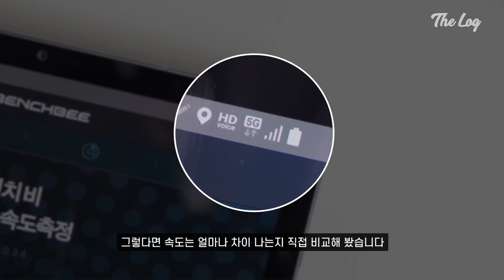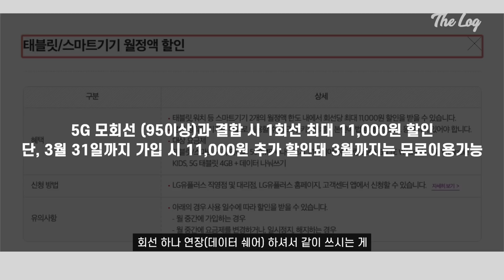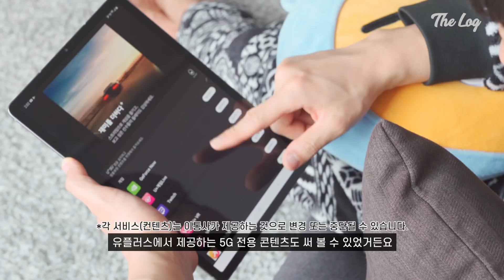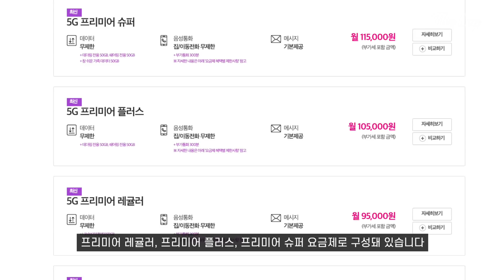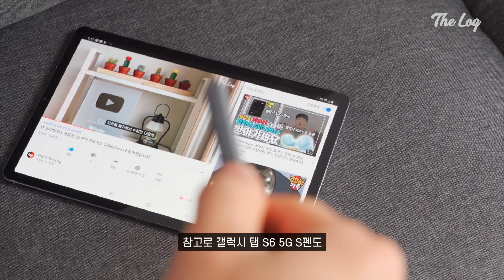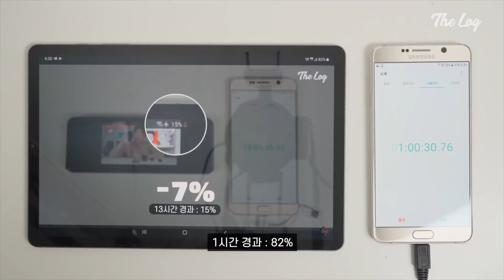대체 무슨 차이? 갤럭시 탭 S6 사용자가 본 갤럭시 탭 S6 5G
5G가 출시됐더군요.
기존 갤탭 S6 사용자로서 만족하며 잘 쓰고 있었는데.. 5G라!!
전작과 비교해 어떤 점이 달라졌는지 직접 확인해 봤습니다.

5G 요금제 사용자라면 회선 확장으로 사용해 봄직한 모델입니다.
기존 LTE 모델 사용자는 무리해서 기변하지 않아도 될 듯힙니다.
그외 어떤 차이점이 있는진 영상에서 확인해 보시구요!

• 본 영상은 삼성전자로부터 제품 대여 및 제작비 지원받아 제작되었습니다.

• 진짜 이렇게 나온다고? 네이밍부터 1억800만화소 초고화질 카메라까지! 갤럭시 S20 (S11) 미리보기

• 실용성 보다 휴대성 극대화? 갤럭시폴드2 미리보기 [2020 신년 콘텐츠 시리즈]

Wallpaper
• 구름 3440 x 1440p :